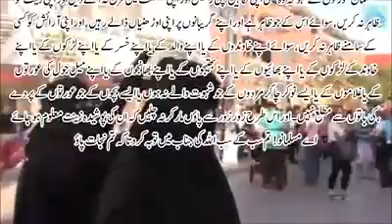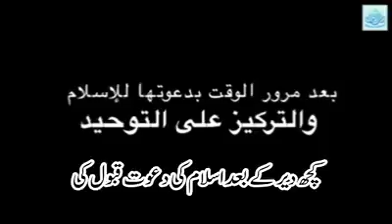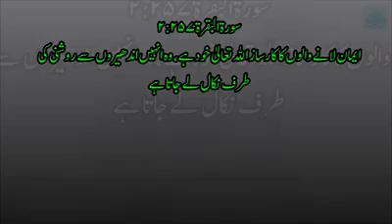Muslim in Europe.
Abid awan